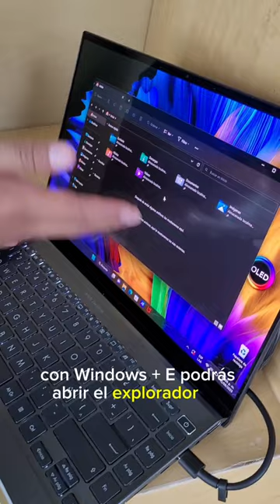Dinos en los comentarios 👇👀 ¿Te gustarían más hacks? 💻